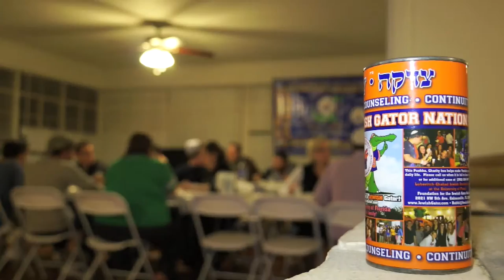Jewish Gator Nation - Lubavitch-Chabad at UF